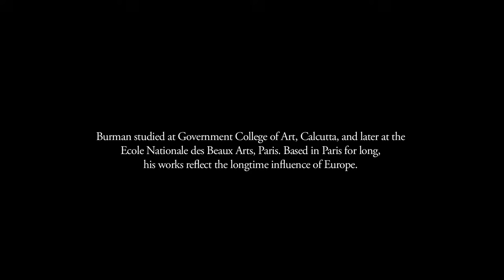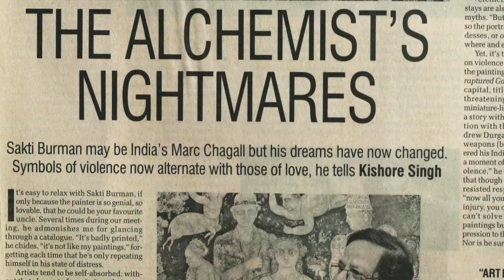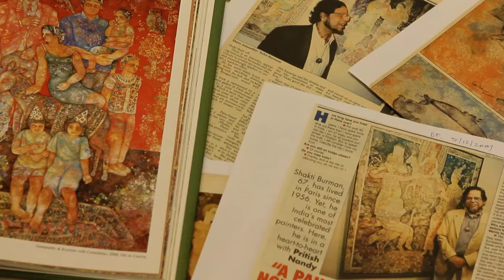DAG: Sakti Burman